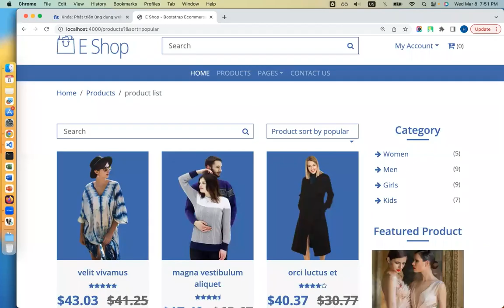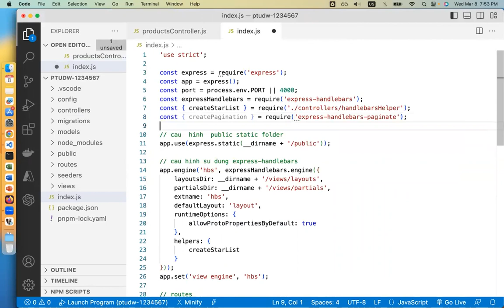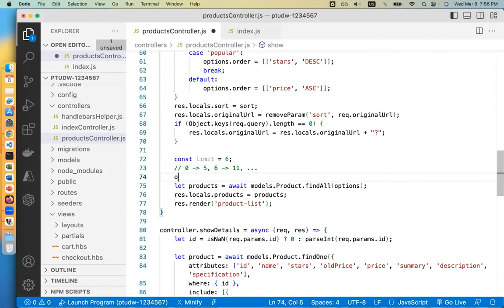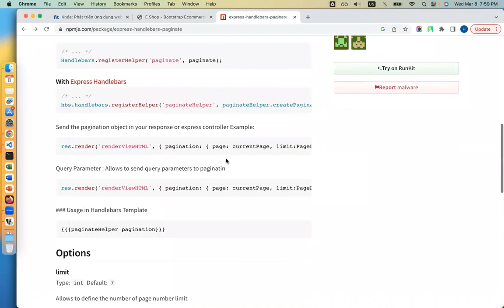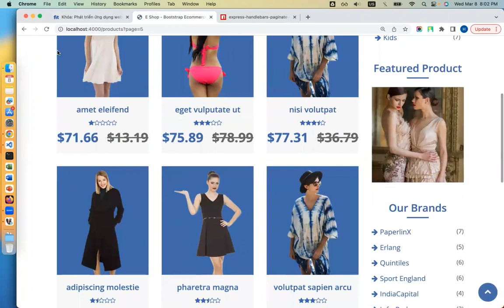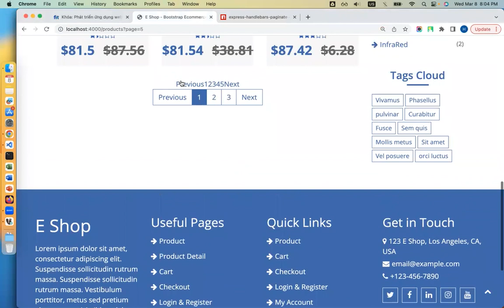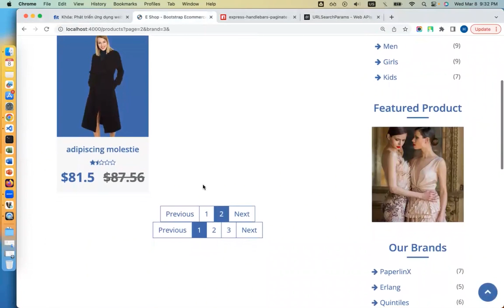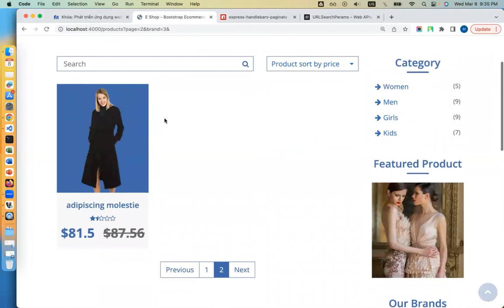25 Xây dựng chức năng phân trang danh sách sản phẩm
Hướng dẫn xây dựng website bán hàng trực tuyến đơn giản sử dụng NodeJS, Express, Postgres